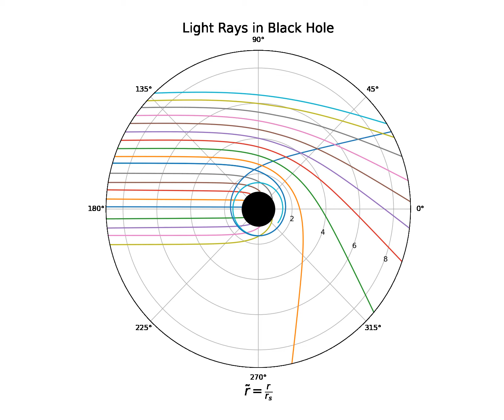2D particle motion around non-rotating black hole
The goal of this project is to model the motion of photon particles in 2D
space as they travel towards a black hole event
horizon. My animation will showcase intriguing concepts of general
relativity, such as gravitational lensing, by illustrating how the
trajectories of these photon particles change based on varying initial
conditions (r and ϕ). It visualizes how particles can fall
inside the black hole, experience orbit, or be launched into space as
they approach the unfathomably strong gravitational field.